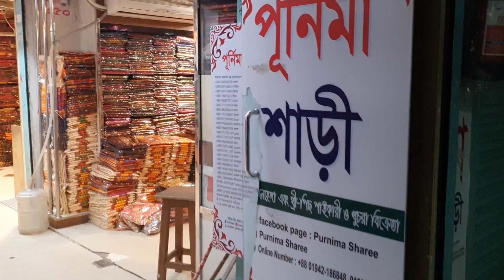ইনশাআল্লাহ আগামীকাল আমাদের ৬৫০ টাকা ও ৫০০ টাকার ড্রেসের মেলা যাবে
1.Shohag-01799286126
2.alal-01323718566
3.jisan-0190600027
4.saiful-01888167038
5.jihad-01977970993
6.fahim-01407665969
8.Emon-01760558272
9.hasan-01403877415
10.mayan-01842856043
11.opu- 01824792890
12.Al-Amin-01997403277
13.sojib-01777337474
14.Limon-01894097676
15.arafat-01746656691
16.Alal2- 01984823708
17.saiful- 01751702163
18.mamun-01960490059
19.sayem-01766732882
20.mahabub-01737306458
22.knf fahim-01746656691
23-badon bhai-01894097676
কোন বিসয়ে অভিযোক নাম্বার থাকলে অভিযোগ নাম্বার =
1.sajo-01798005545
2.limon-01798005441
Shop address ❤️
22/ Nur-mansion 😍(4th floor)❤️ gausia market❤️ Elephant Road 😍 Dhaka -1205